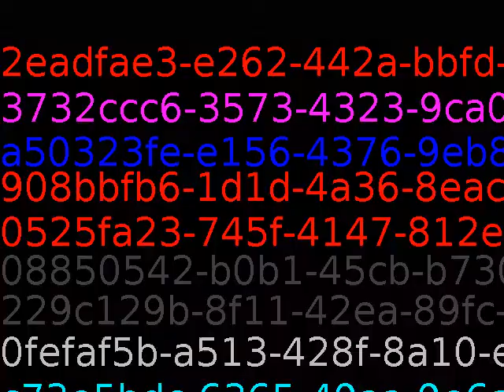Thought comes from the mind.